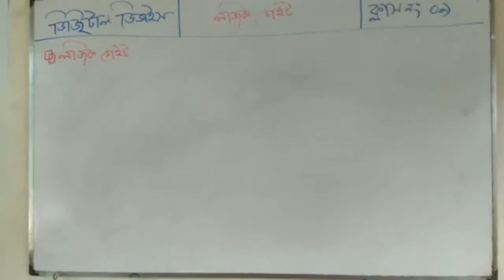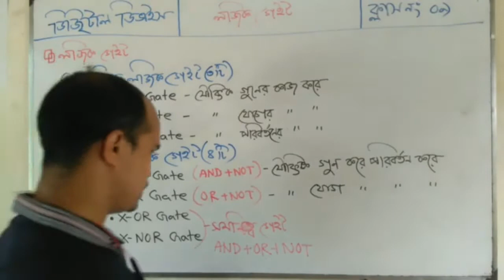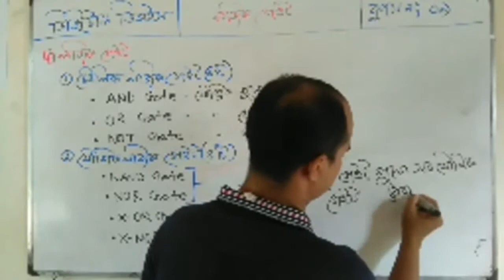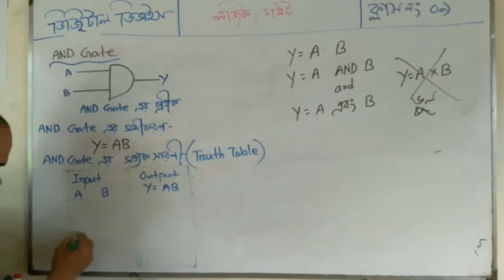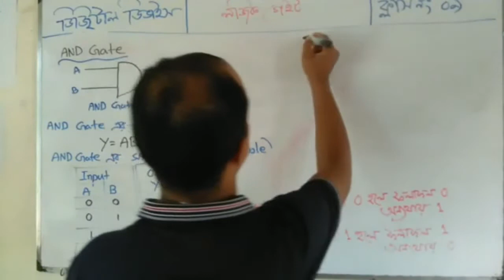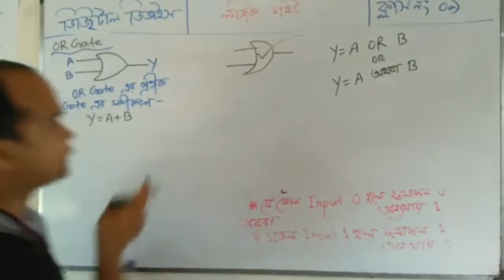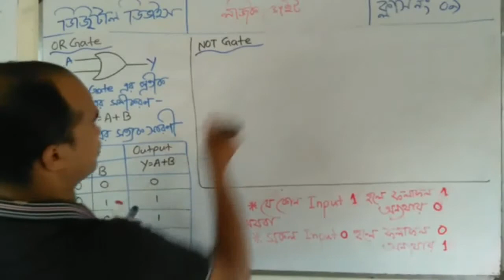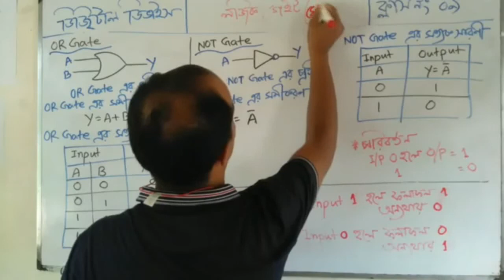অধ্যায় ০৩(২য় অংশ) ডিজিটাল ডিভাইস - (মৌলিক লজিক গেইট)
লজিক গেইট, মৌলিক লজিক গেইট, এন্ড গেইট, অর গেইট ও নট গেইট